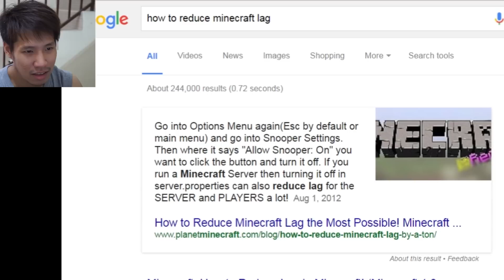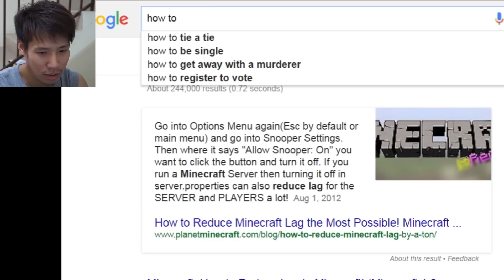DENNIS & MINECRAFT#11 - 终于找到 ODDY (狗狗!)